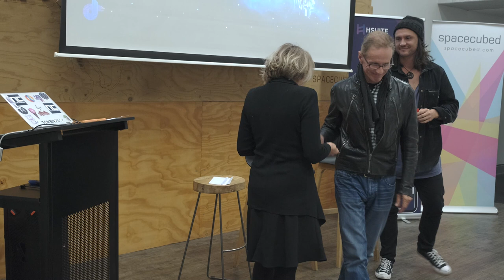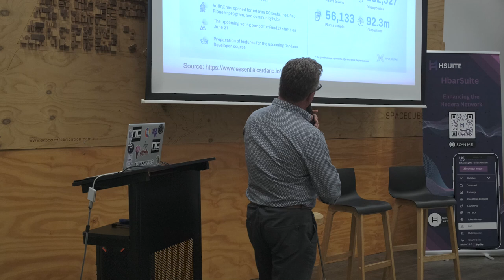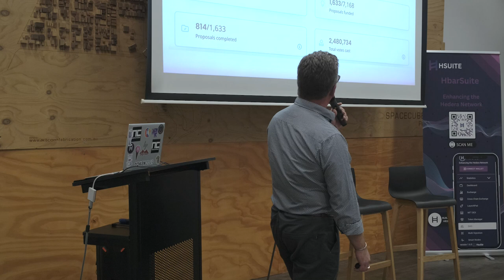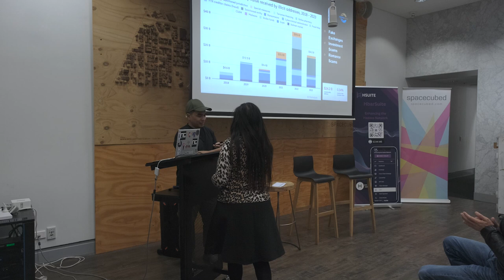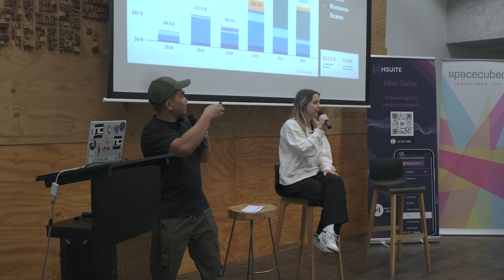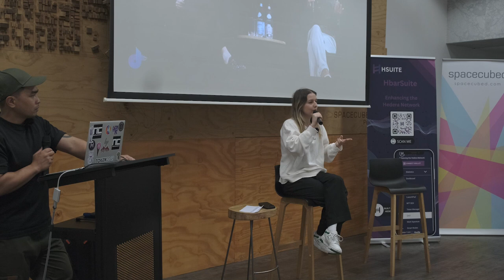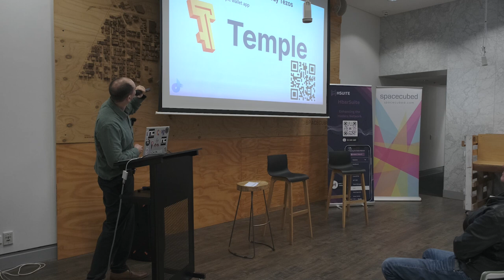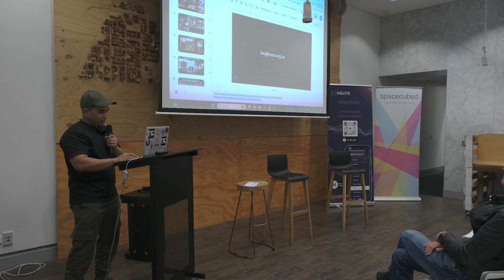Aus DeFi Association (Perth) - 28th June 2024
Another great month in Perth and this time we got to record it. So here we see the community come together to share, learn and collaborate on building this amazing community. We heard from some great speakers and you can jump ahead to sections below.

Timestamps:
0:00 - Intro and updates from Mark Monfort
5:19 - SJ Price from Stirling & Rose on the interesting aspects, legal challenges and ethical dilemma of programmable money
17:18 - Phil Lewis talking about Cardano updates and decentralised governance
48:37 - Tracey Plowman from Bamboo covering market updates
54:07 - Sophie Amat of CryptoSense talking about scam updates and Chainalysis crypto crime report
58:18 - Charis Campbell of Animoca Brands and the web3/blockchain industry experience overseas versus here
1:06:04 - Leo Treasure and Tezoz updates
1:30:20 - Mark gives final updates as well as details on a Redbelly Network x Monoova x NotCentralised RWA (real-world asset) tokenisation project

None of the content in this video should be considered financial advise.